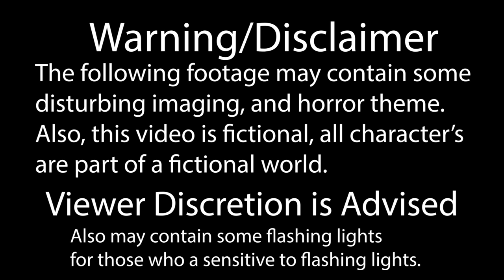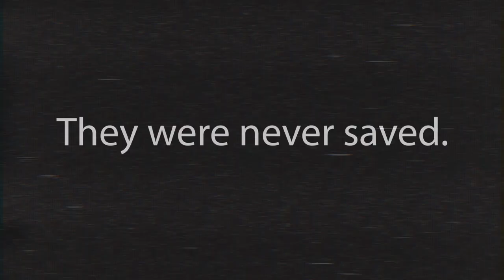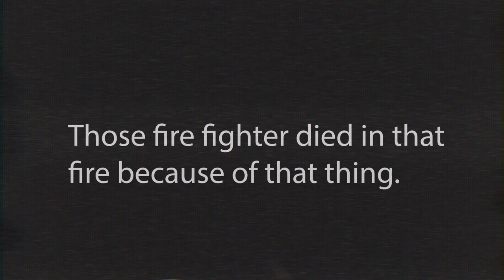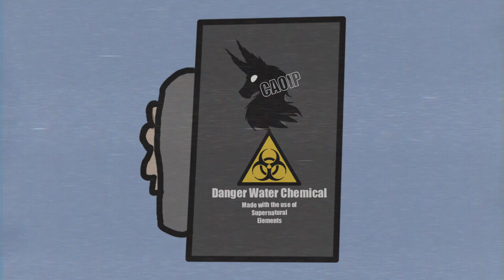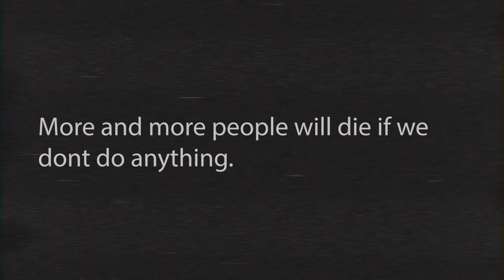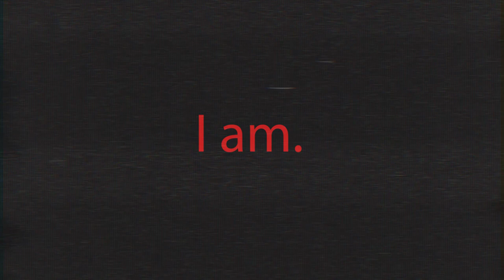The Red Eyes Chronicles-Fire Fighter Training Video//Analog Horror Horror Video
Description
Sage Newman-So I've found a lot of vcr tape at my Grandmother's house. I've found an old Firefighter training video from 1979. I've found a news clip of the old Flame Factory that burn down in march of 1979, and I've found some recording messages that were between my Grandmother, and this mysterious person. I don't know what month the first recording tape was, the month is scratched off and only the year remains. But Recording 4 has the month, day, and year on it.  I have no idea why my Grandmother has some of these tapes, like the firefighter training video.  Maybe it has something to do with my Grandfather who was a firefighter. I know he died long before I was born. Anyways, I'm going to look through my Grandmother's belonging to see what else I can find.

DragonSnips- This is my very first analog horror, so I'm still trying to figure things out. I wanted to apologize for not uploading last week. I got really busy and also, I wasn't really up to uploading. And my eczema was also giving me a hard time so I wasn't able to work on any of my projects last week. But now, I'm doing a lot better. My hands aren't swelling up like a balloon and my eczema has stopped flaring up. I should be able to get back to some of my art projects, but while I do work on those projects. I present to you this analog horror series that I would like to start on my channel or some sort of horror series I'm starting. And since I wasn't able to upload a video last week, I'm going to try to give you guys two videos this week. I'm still going to be uploading my art video, but this is just a side project that I am working on. Anyways, that's enough of me chit-chattering. Enjoy the video, and let me know if you guys want to see more of this series.

Video Reference

Got a lot of other videos from the internet as well. Their free images and free videos.

Dragonsnips